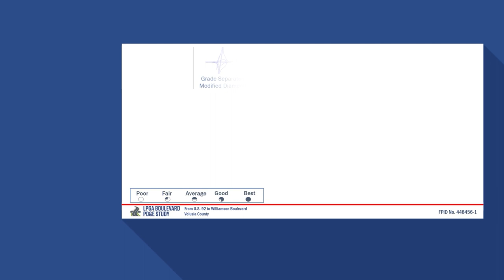2023-10-10 & 2023-10-11 Public Hearing Signalized Turbine Interchange Video